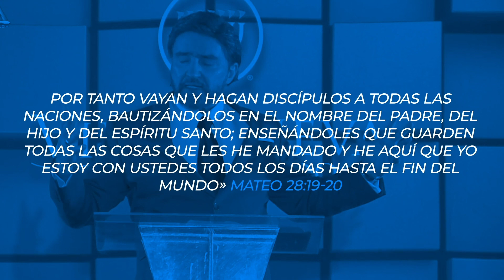PROGRAMA ESPECIA #2 Preguntas al Aire Dr. Armando Alducin